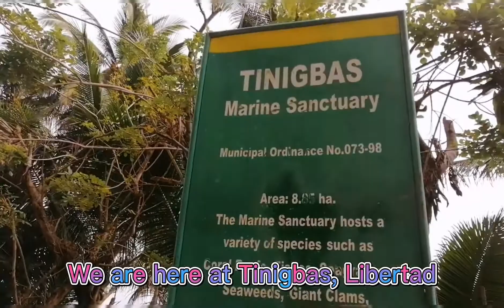Roadtrip to Aklan via Antique | Jamjam's Channel